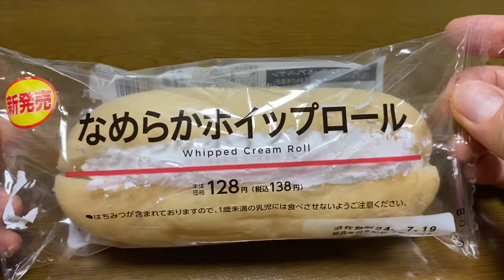【菓子パン（sweet bread）】なめらかホイップロール（Smooth whipped roll）「ローソン（LAWSON）」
なめらかホイップロール（Smooth whipped roll）

295kcal